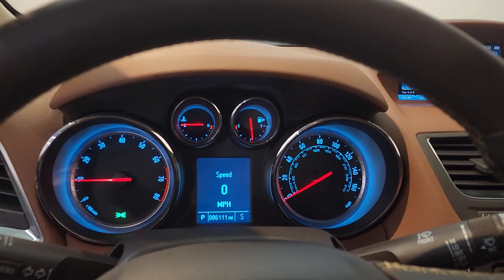2014 Buick Encore - Used Car For Sale - Parma, Ohio # EB683178